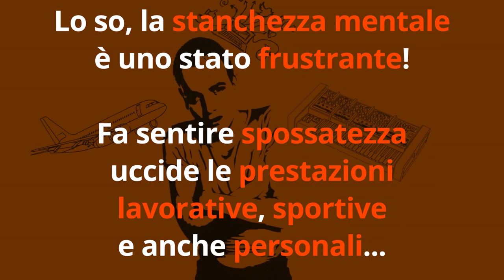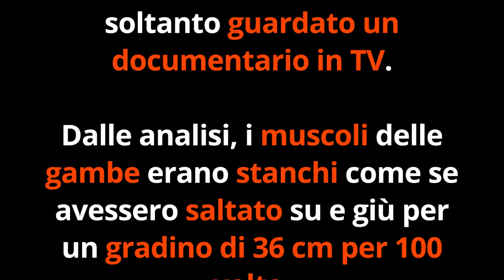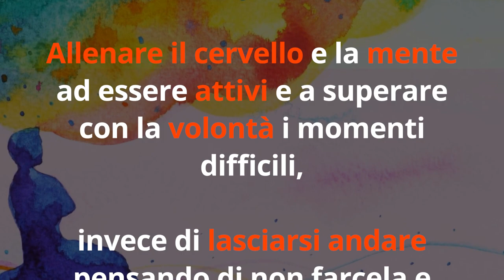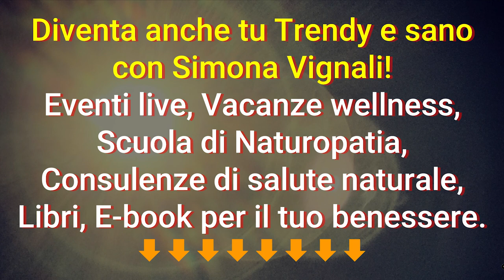STANCHEZZA MENTALE? Combattila con 4 RIMEDI FACILI e VELOCI, ogni giorno!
Ciao amici! Ecco come superare la stanchezza mentale con 4 rimedi naturali facili e veloci!

Nota bene

Simona Vignali